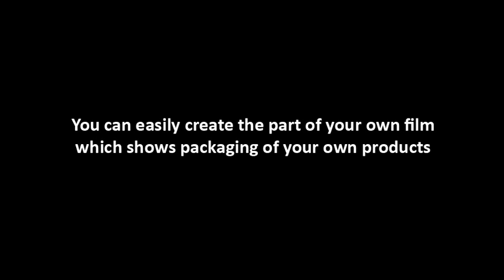Stock Footage | Modern Factory Packing Line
The archive contains eight different shots of a factory packing line. In this pack you can find different shots and different steps of the packaging process. So you can easily create a part of your own film which shows packaging of your own products.